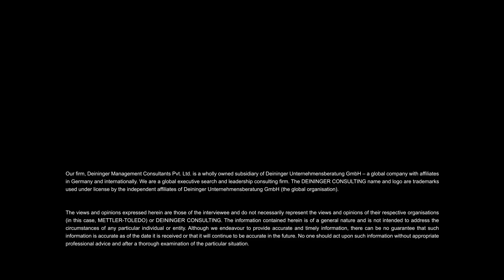DLTS with Sanjoy Mallik (General Manager & Country Head, South Asia, Mettler-Toledo)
Headquartered in Germany, Deininger Consulting is a leading global executive search and leadership consulting firm. Deininger Leadership Talk Series (“DLTS”) is a platform through which industry leaders share interesting and insightful perspectives on relevant business & leadership topics.